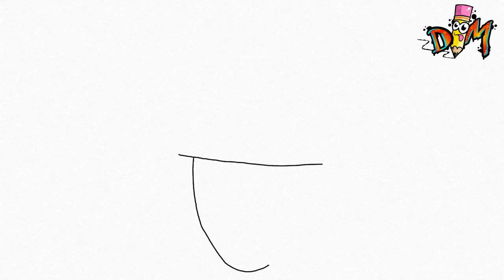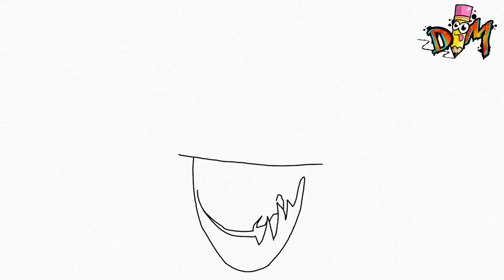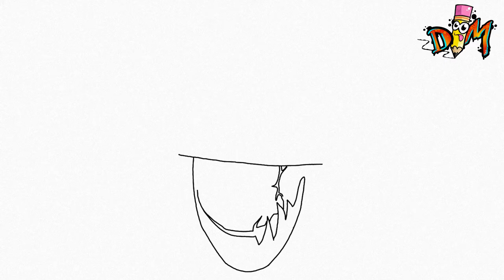HOW TO DRAW CURIOUS HATTER BUNDLE FROM FREE FIRE / ELITE PASS / como dibujar la skin sombrero magico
Hello drawmaniacs! In this video I will draw curious hatter bundle from free fire. very easy and step by step